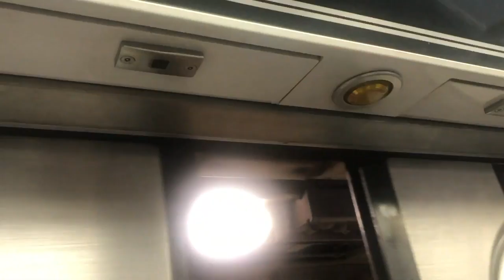Fujitec Low Rise Traction (1-34) Elevator at Elevationville City Center - ROBLOX City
Elevator Specs:

Installed: 1992
Maintenance: Fujitec
Speed: 1200 FPM
Travel Distance: 34 Floors
Fixtures: Vanity